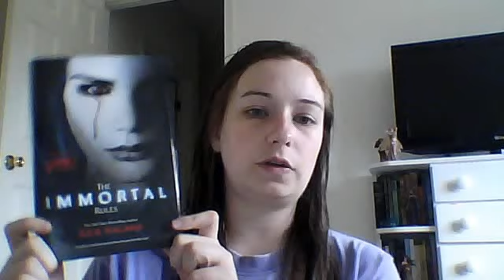Tuesday's Recommendations for Sci-Fi Newbies!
The Da Vinci Code by Dan Brown
The Hunger Games by Suzanne Collins
Feed by Mira Grant
The Immortal Rules by Julie Kagawa